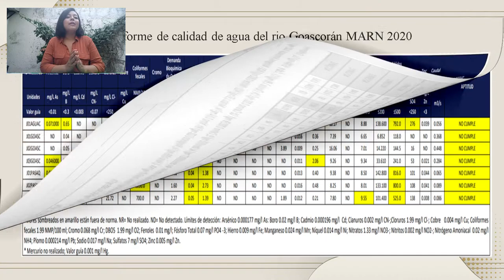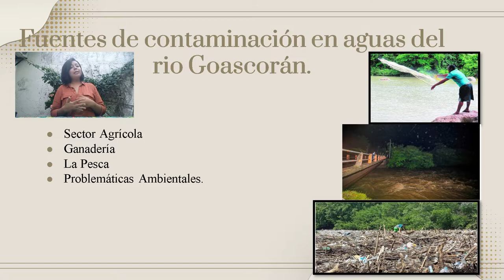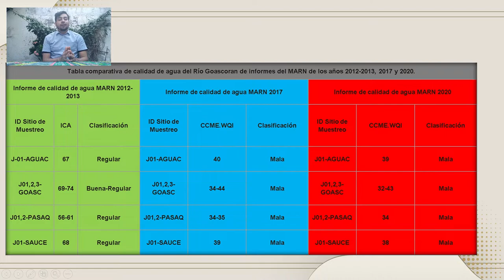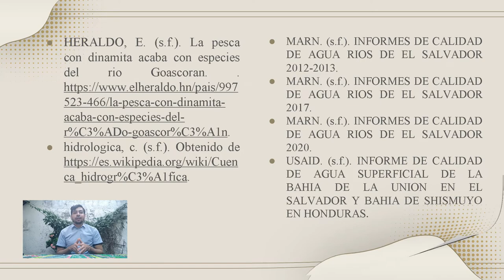Presentación de proyectos de investigación de cátedra - 1